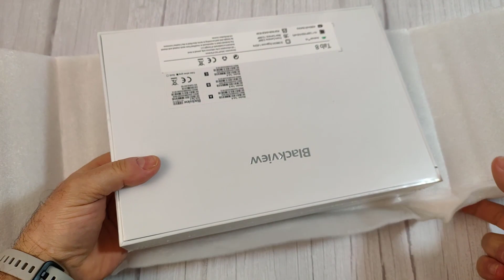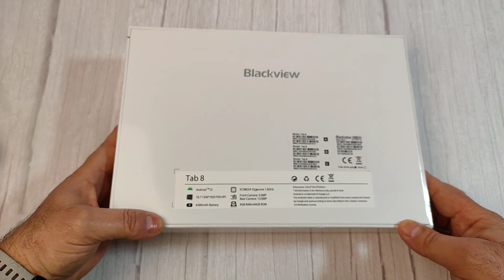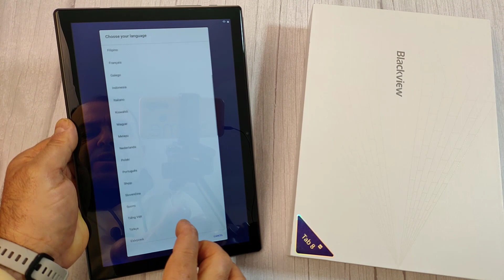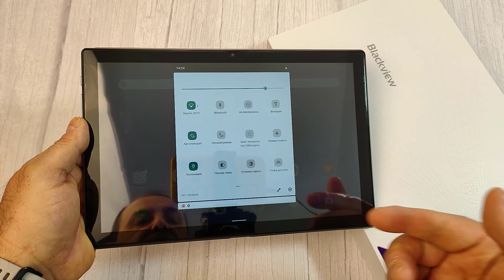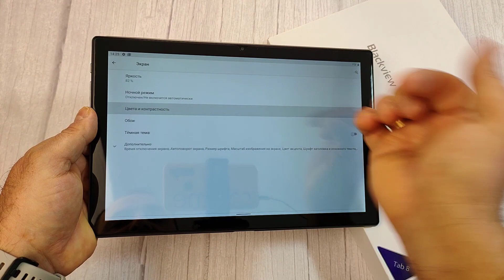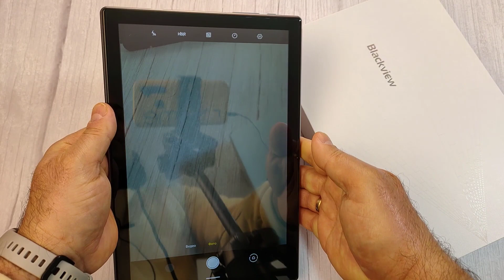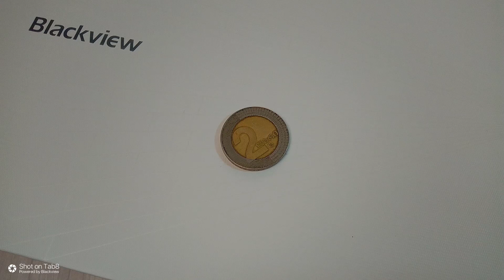Blackview Tab 8 4/64Gb Распаковка и Первое Знакомство